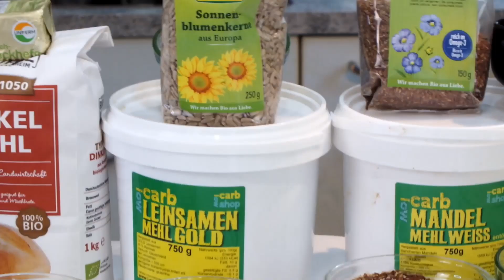🍕LOW CARB PIZZA🍕 and bread | Savory Pizza Recipe with only 7 carbs by a chef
Dr Slim presents low carb recipes. Today: low carb pizza
Revolutionary engineered recipe for low carb/keto bread and pizza to feast on with no regrets. Dr Slim presents a classic of southern Italian cuisine. If you close your eyes, you will bite into a crispy pizza crust and hardly notice the difference to the original.
My low carb bread is crispy and only has 7 carbs per 100g, which cannot be found in store-bought protein bread. However, new flours are required, but the effort is definitely worth it, anyone who eats a strictly low-carb diet will find this recipe a blessing.

low fat sugar carb and keto

You need to prepare for 3-4 people:

Mixer e.g. Kitchen Aid
small loaf pan oiled and lightly floured
Pizza baking plate for oven
Flours, which we can also use as a flour substitute for the cakes:
Wheat Gluten (Gluten)
Almond flour (de-oiled)
lupine flour

Here are the ingredients:

1. Activ bread (for approx. 350 g bread)

pre-dough:
20g wholemeal spelled flour and 10g for dusting
20 grams of fresh yeast
20ml of water

80g wheat gluten
60g lupine flour
20g ground flaxseed
4g salt
2g bread spice
20g sunflower seeds
5g dry yeast
6g barley malt or yeast extract
5g sourdough powder

210 ml lukewarm water
or
60 g cream quark and 160 ml water

Bake at 210 C top/bottom heat for 50 minutes, remove from mold after 40 minutes and continue baking. Leave to cool in the switched off oven

2. Pizza dough

pre-dough:
20g wholemeal spelled flour and 20g for rolling out
20 grams of fresh yeast
20ml of water

50g wheat gluten
50g lupine flour
50g almond flour
3 tbsp olive oil
4g salt
3g barley malt or yeast extract

150 ml lukewarm water
pre-bake at 210C on a hot stone for 10 minutes

  Tomato sauce

100 ml peeled tomatoes in a can
30 g tomato paste Oro di Parma/seasoned vegetables
2 tbsp olive oil
oregano flowers

100g mozzarella and some parmesan
fresh basil

Tomato quark spread

3 small tomatoes finely diced
150 g low-fat quark
30g tomato paste with seasoning vegetables
Trace of vinegar and soy sauce
basil, chives
3g erythritol/stevia mixture
Salt pepper

Dr Slim presents low carb recipes at its best. Sweet cake dreams and savory treats with no regrets. As a trained chef and studied medicine and MPH, I have combined the two worlds to cook and bake taste bombs that do without sugar and flour. Ideal to satisfy the sweet hunger during diets. My creations usually have less than 5 carbs/100 g and get by with very little fat. The best conditions to stay or become slim. Conclusion: Dr. Slim shows how to feast with no regrets.
low fat sugar free gluten free keto
I recorded the vids in my mother tongue German, and I did a voice over in English.